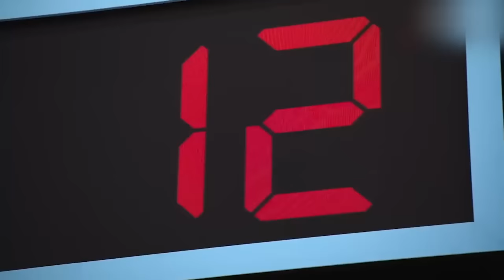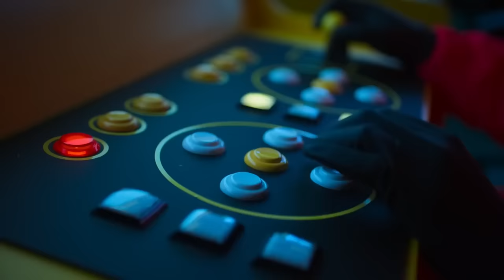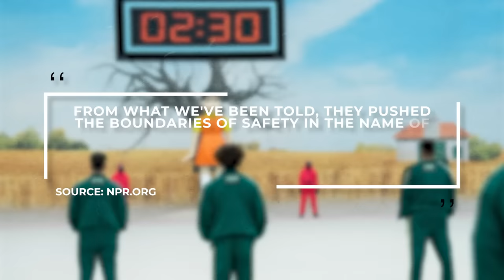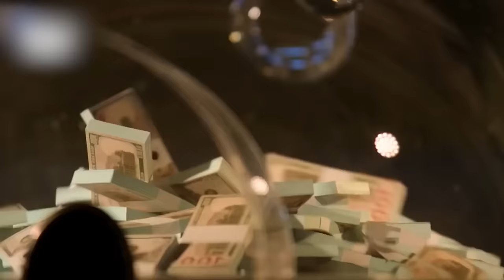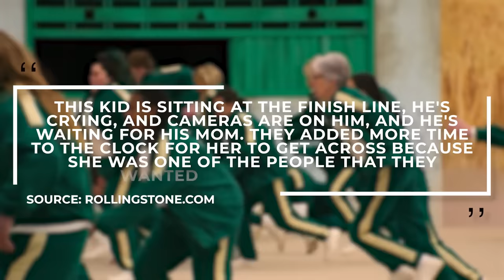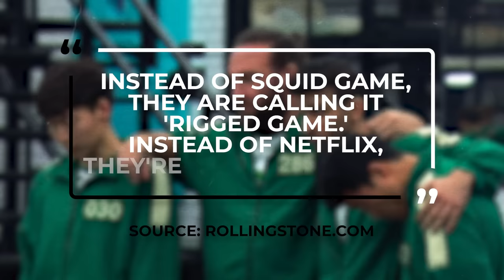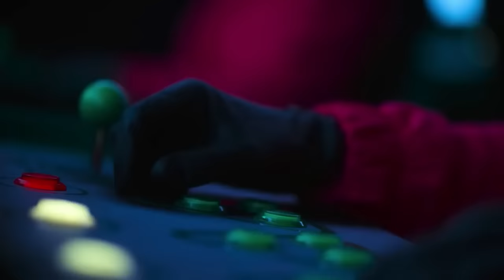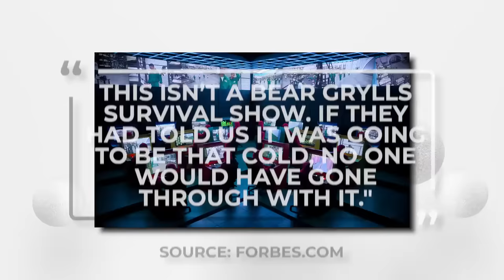The Untold Truth About The 'Squid Game: The Challenge' Cast!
What happened on the set of Squid Game The Challenge and why is the cast suing Netflix?!